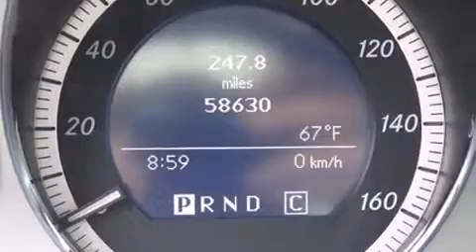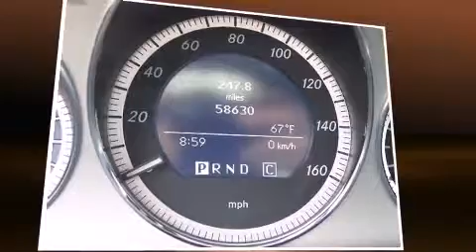2009 Mercedes-Benz C-Class C300 in Lakeland, FL 33805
Fields Motorcars
4141 N. Florida Ave.

Come test drive this 2009 Mercedes-Benz C-Class. This 4 door, 5 passenger sedan still has fewer than 60,000 miles! Smooth gearshifts are achieved thanks to the 3 liter 6 cylinder engine, and for added security, dynamic Stability Control supplements the drivetrain. All of the premium features expected of a Mercedes-Benz are offered, including: delay-off headlights, power front seats, power moon roof, turn signal indicator mirrors, remote keyless entry, an overhead console, and 1-touch window functionality. Mercedes-Benz also prioritized safety and security by including: dual front impact airbags, head curtain airbags, traction control, brake assist, anti-whiplash front head restraints, a security system, and 4 wheel disc brakes with ABS. This car was designed with safety in mind, allowing you to drive with even greater assurance. Our sales reps are knowledgeable and professional. We'd be happy to answer any questions that you may have. We are here to help you.